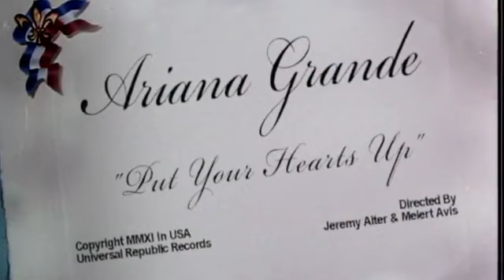Ariana Grande Put Your Hearts Up 360p